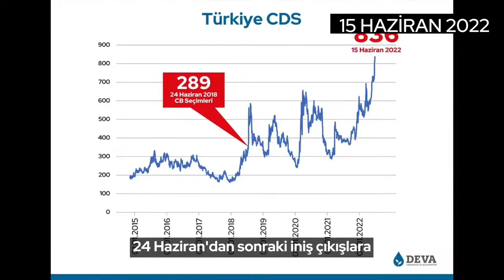Ali Babacan; Bugün CDS 900'e Ulaştı, Bu İşin Şakası Yok!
Demokrasi ve Atılım (DEVA) Partisi Genel Başkanı Ali Babacan, “Bir aydır tedbir için haykırıyorum. Bugün CDS 900’e ulaştı! Bu işin şakası yok. Hükûmete bir kere daha sesleniyorum: Derhal tedbir alın” dedi.

Babacan, “Bir aydır tedbir için haykırıyorum. Bu konuşmayı yapmamın üzerinden bir ay geçti. Bugün CDS 900’e ulaştı! Bu işin şakası yok. Hükûmete bir kere daha sesleniyorum: Derhal tedbir alın” notu ile 15 Haziran 2022’de yaptığı konuşmanın videosunu paylaştı. Babacan, bir ay önce şunları söylemişti:

“Tarih şahit olsun ki, ben bugün buradan uyarımı yapıyorum. Ülke olarak uçurumun eşiğine geldiğimizi söylemek ve hükümeti derhal göreve çağırmak üzere karşınızdayım. Ekonomik ve finansal bir beka sorunuyla karşı karşıya olduğumuzu özellikle belirtmek istiyorum. Kaygılıyım, çünkü ülkemizin temerrüt riski yani iflas riski, bugüne dek görmediğimiz bir seviyeye ulaşmış durumda. Türkiye’nin temerrüt riskini, yani iflas riskini gösteren 5 yıllık CDS yani Kredi Temerrüt Takas Oranı, tam 836 baz puana çıkmış durumda bugün. 836 baz puan. Şuna bakar mısınız grafiğe? 24 Haziran’dan 2018 sonraki iniş çıkışlara adeta can çekişen bir hastanın sağlık grafiğine benziyor. Bu gösterge arkadaşlar, bu 836 rakamı yaklaşan felaketin şimdiden haber veriyor.